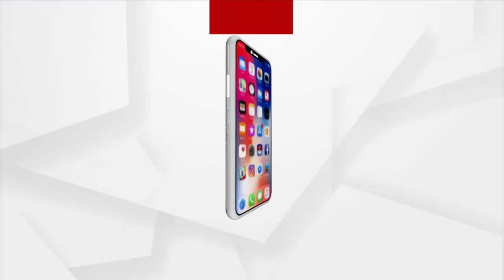ଦେଶର ଭବିଷ୍ୟତ ଗଢିବାରେ ଦାୟିତ୍ବ ନେଇଛନ୍ତି କେନ୍ଦ୍ରମନ୍ତ୍ରୀ ଧର୍ମେନ୍ଦ୍ର ପ୍ରଧାନ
ନୂଆ ଶିକ୍ଷାନିତୀର ସଫଳ କ୍ରିୟାନ୍ବୟନ, ନୂଆ ଭାରତକୁ ପ୍ରଗତିର ଶୀର୍ଷକୁ ନେଇପାରିବେ ଏବଂ ତାକୁ
କାର୍ଯ୍ୟକାରୀ କରିବାର ଦକ୍ଷତା କେନ୍ଦ୍ରମନ୍ତ୍ରୀ ଧର୍ମେନ୍ଦ୍ର ପ୍ରଧାନଙ୍କ ପାଖରେ ରହିଛି :ଅକ୍ଷୟ ସାହୁ, ବରିଷ୍ଠ ସାମ୍ଵାଦିକ